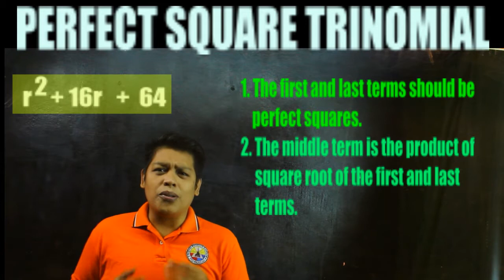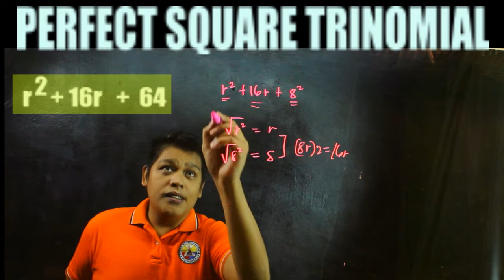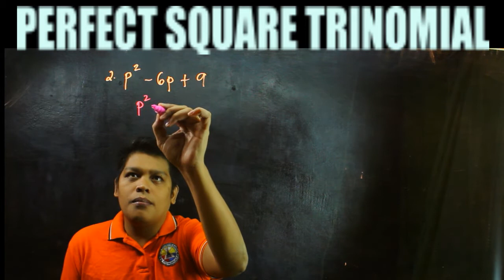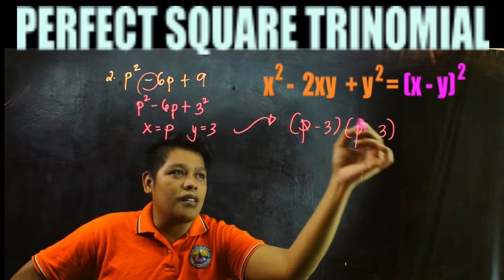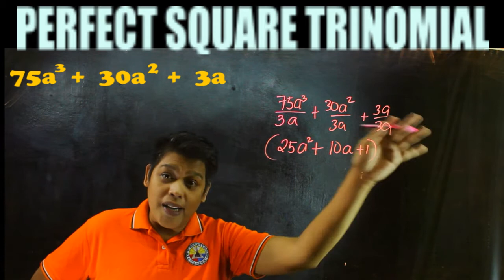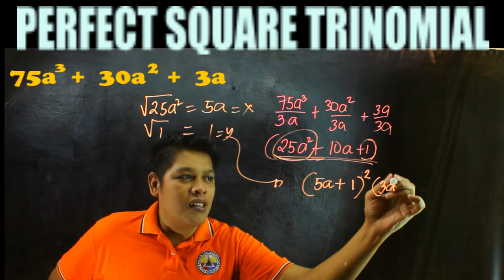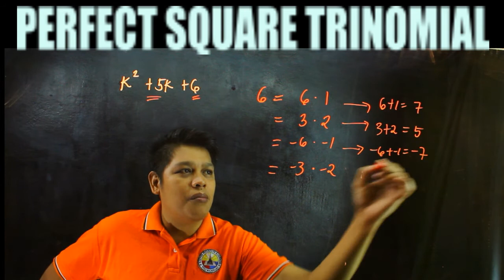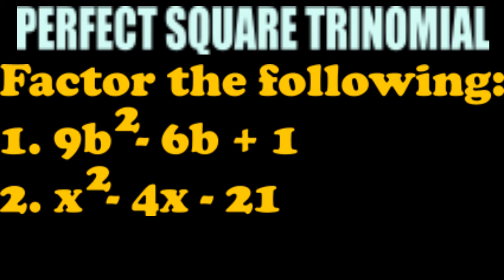Factoring the Perfect Square Trinomial